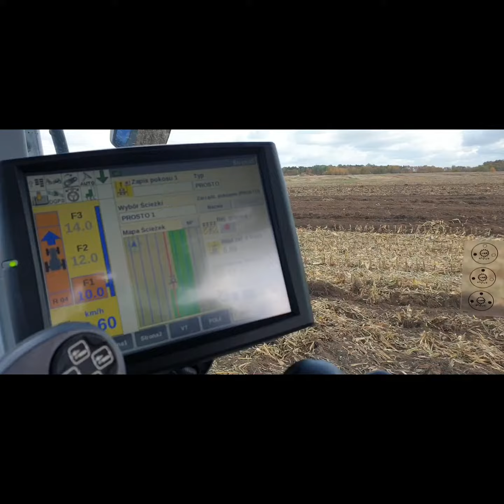Koszenie kukurydzy na ziarno maszynami NEW HOLLAND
Zapraszamy do obejrzenia relacji z pokazu koszenia kukurydzy na ziarno maszynami marki NEW HOLLAND, który odbył się 24.10 w miejscowości Wola Niechcicka Stara.

Podczas tego wydarzenia mogliśmy oglądać maszyny marki New Holland:
👉 kombajn CX5080, CX6.80 i CX 7.80
👉 ciągniki T7.270AC i T5.140
👉 głębosz SUM New Holland
oraz maszyny towarzyszące:
👉 siewnik do kukurydzy MAXIMA KUHN

Oj działo się, działo! Ale co tu opowiadać! To trzeba zobaczyć! 😉

Ścieżka dźwiękowa nie jest naszą własnością i nie rościmy sobie